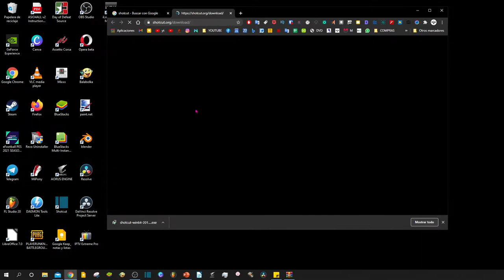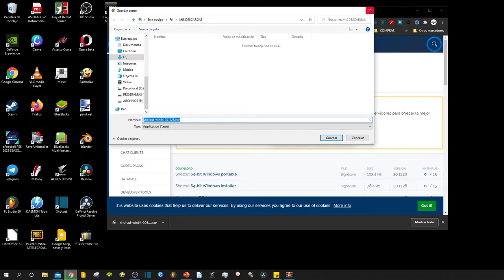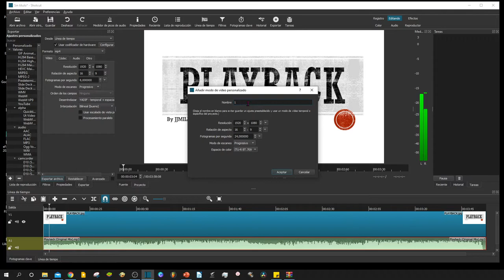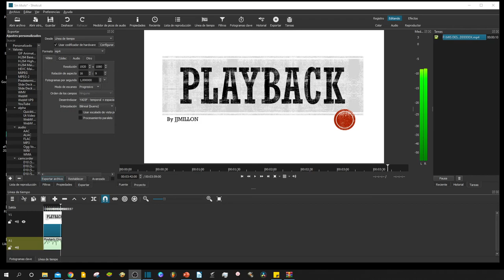Cómo hacer vídeos a 1 Fps, muy rápido, gratis y fácil.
Videotutorial pensado para los que quieran hacer un vídeo con una imágen fija y audio. No hace falta más fps y de esta forma nos renderizaría muy muy rápido, incluso en 4k. Muy útil para subir música a Youtube.